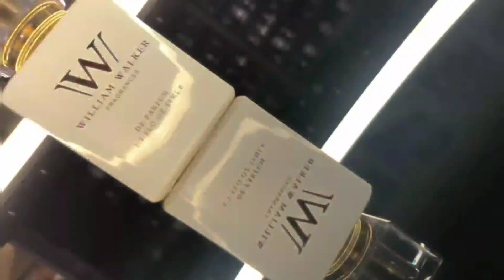BATTLE KU CINDY NE SHEEBA WAMU NE NSONGA YA MC KATS NE ALIEN SKINE